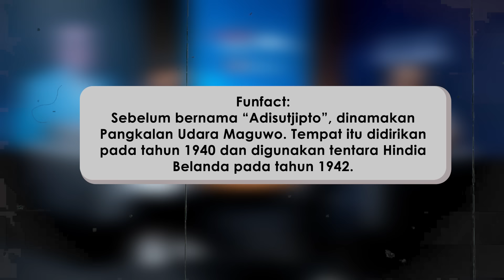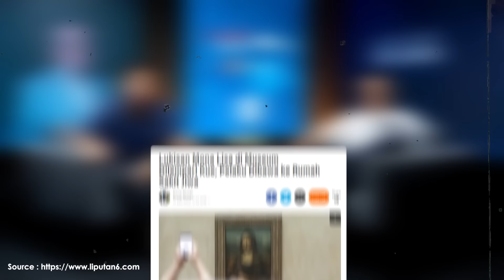BATTLE QUIZ PENGETAHUAN: JEROME VS RAJA QUIZ INDONESIA! (HELMY YAHYA)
Konnijiwa! Kembali lagi di konten battle quiz pengetahuan! Kali ini aku kedatangan tamu yang super spesial, Raja Quiz Indonesia yaitu pak Helmy Yahya!! Asli, seru banget sih WKWKWKW! Semoga bermanfaat yah!

Jangan lupa cek merchandise Waseda Boys di Tokopedia:
Tokopedia.com/mantappustore

MANTAPPU JIWA!!~